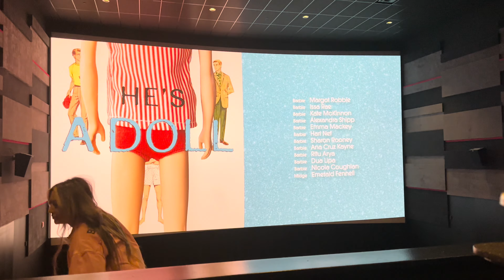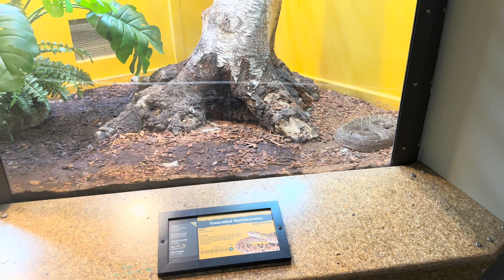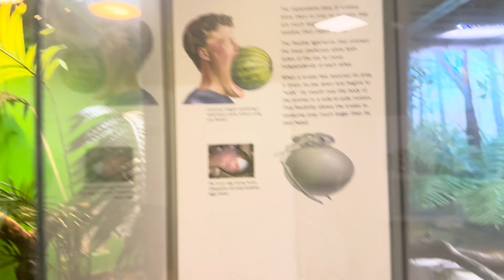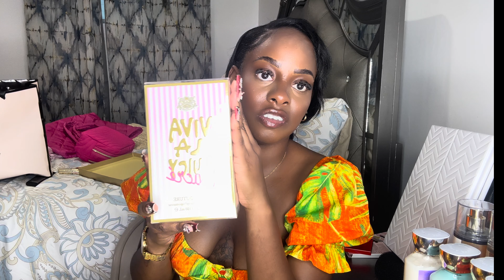WEEKLY VLOG: BARBIE MOVIE+ZOO TRIP+SHOPPING &MORE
Guys sorry for the poor quality Its YouTube fault 😠but any ways

FAQ🌸
Ethnicity: Jamaica
Age: 23